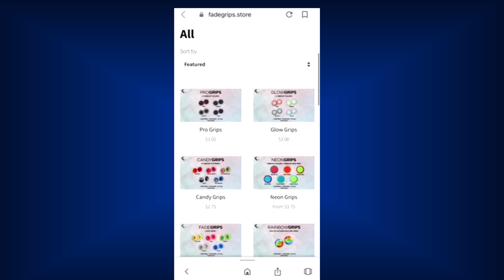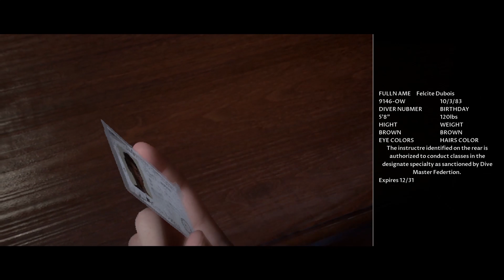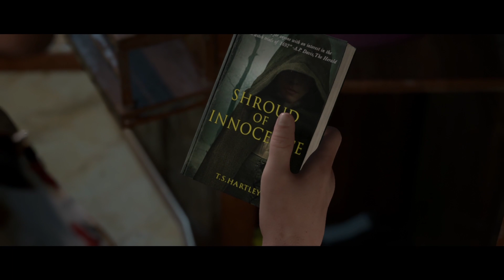Man of Medan W/ friend [lets play] PART 2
mixer- iTz_Zealouz
personal instagram- _zay_austin_